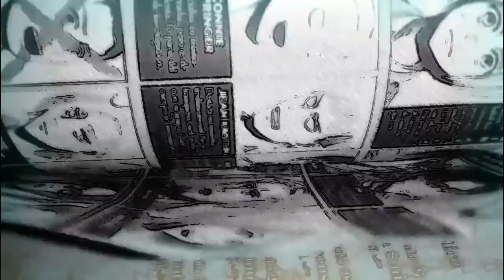BERSERK: el HUEVO DE PASCUA de LA MANO DE DIOS que MIURA escondió en el ANIME de 1997 (Episodio 22)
berserk Hablemos del EasterEGG, Referencia, Secreto IMPORTANTE que el creador de BERSERK incluyó en el anime de 1997; una conexión importante entre el arte de M.C Escher y LA MANO DE DIOS. El episodio 22 nos adelantó la presencia del CONDE y de ROSINE, dos APOSTOLES importantes, en este video recalco la importancia de Escher para Kentaro MIURA.